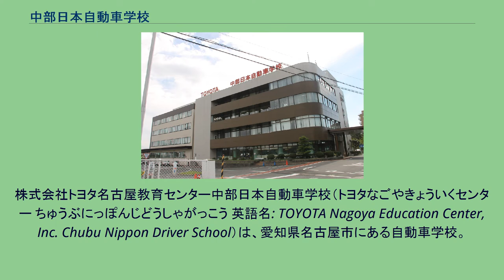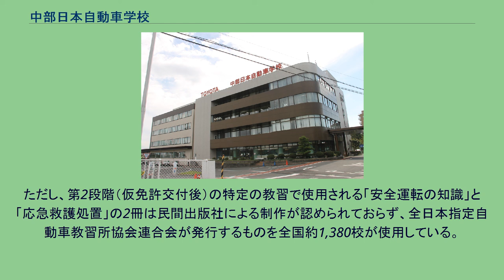中部日本自動車学校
株式会社トヨタ名古屋教育センター中部日本自動車学校（トヨタなごやきょういくセンター ちゅうぶにっぽんじどうしゃがっこう 英語名: TOYOTA Nagoya Education Center, Inc. Chubu Nippon Driver School）は、愛知県名古屋市にある自動車学校。
姉妹校には、トヨタドライビングスクール東京とトヨタドライビングスクール群馬がある。
1957年（昭和32年）にトヨタ自動車販売株式会社（当時）により設立されたトヨタ自動車100%出資の子会社である。
所在地は名古屋市昭和区八事富士見1737。
事業内容は、通常の自動車教習所の業務である運転者教育（新規免許取得、各種講習など）にとどまらず、運転免許取得者用教材の制作・販売、教習指導員の研修も行っており、それゆえ「自動車学校の学校」と呼ばれることもある。
特に新規免許取得用の教本は、全国の自動車教習所で使用されており知名度・評価も高い。
現在では正式にカリキュラムに採用されている無線教習や高速教習、複数教習、模擬運転装置教習などを全国に先駆けて実験実施したことでも知られる。
地元では「中部日本自動車学校は日本一厳しい自動車学校」と評されることが多いが、実際の平均教習時限数は34時限台（MT車の最短時限数は34時限）と意外と短く、ほぼ規定時限内で卒業できているのが現状である。
これは、愛知県下53校の平均値（35.3時限）と比べてもどちらかと言えば「易しい学校」「取りやすい学校」と言えるが、同校卒業者の初心運転者死亡事故発生率がわずか0.66%となっている（平成19年：同県下平均は1.73%）ことから、教習において高水準の運転を求める傾向が見えるため、「厳しい」との評価につながっていると考えられる。
全国展開をしている自動車学校用教本の出版社は、2021年現在同社を含め4社（中部日本自動車学校、東京平尾出版、エイト道交法出版、コヤマ交通教育サービス）のみ。
そのため「免許を取ったときにどこの教本を使っていたか」という話題は全国で盛り上がることができる。
教習で使用される学科教本や運転教本については、小中学校の教科書の教科書検定のようなものはなく、どのような企業・団体でも自由に制作することはでき、特に警察庁などによる監修の必要はない。
また、どこの出版社が作った教本を採用するかは原則として各自動車教習所の自由裁量となっている。
ただし、第2段階（仮免許交付後）の特定の教習で使用される「安全運転の知識」と「応急救護処置」の2冊は民間出版社による制作が認められておらず、全日本指定自動車教習所協会連合会が発行するものを全国約1,380校が使用している。